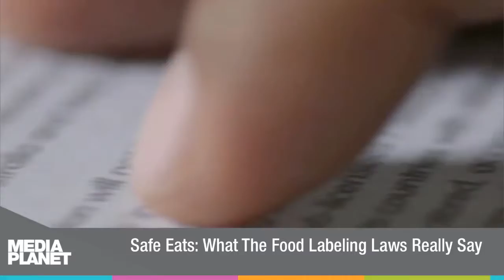Safe Eats: What The Food Labeling Laws Really Say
Although a great deal of personal time and attention goes into individual food allergy management, laws are in place to help make label reading and dining out a little easier.